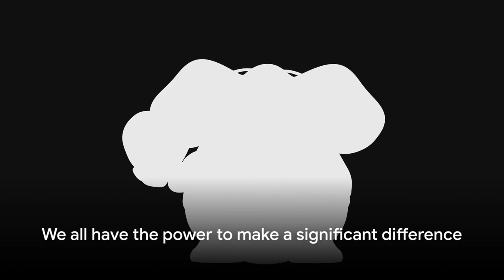The Mighty Mice An Elephant's Savior